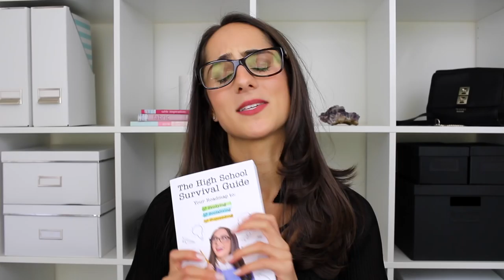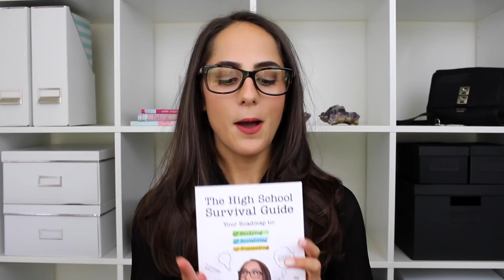The High School Survival Guide! [Q+A]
This week's video is a Q+A all about my new study skills book The High School Survival Guide! If you haven't gotten your copy then make sure to place your order for my book and get ready to enhance your study skills, get organised, be motivated to study and ace your exams!

(For all your study and school needs!)

My name is Jess, AKA Study With Jess and my mission is to help students like yourself live a happy, healthy and productive Iife! Subscribe to my channel and learn how to boost your grades, stay organized, beat stress, live well and enjoy life, because there is more to life than studying and that's where I come in :)

Also, if you have any study questions then also leave them in the description box below and I will try answer them in an upcoming 'Question of the week' video too :)

Be happy and productive!
xo Jess